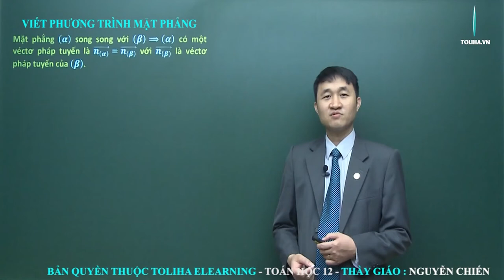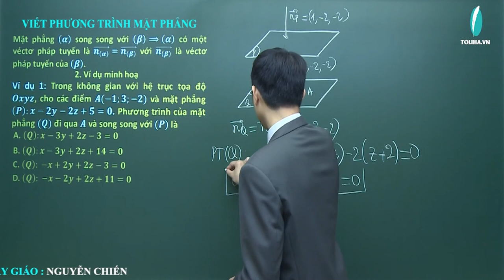Phương trình mặt phẳng - Phương pháp tạo độ trong không gian - Luyện thi THQG (ví dụ)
Phương trình mặt phẳng - Phương pháp tạo độ trong không gian - Luyện thi THQG
Học online đầy đủ bài giảng, bài luyện tập tại:

TOÁN LỚP 12
TOÁN 12
Phương trình mặt phẳng
Phương pháp tạo độ trong không gian